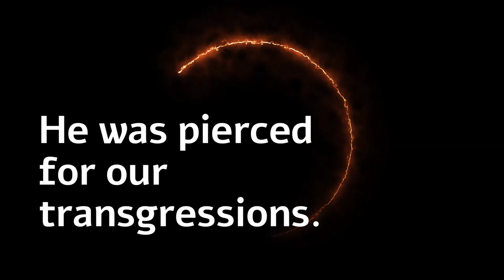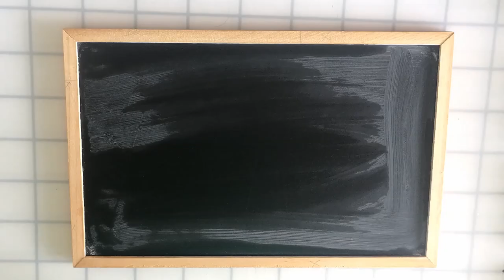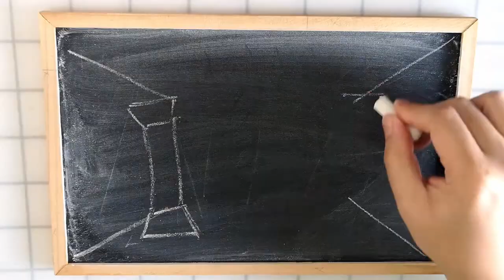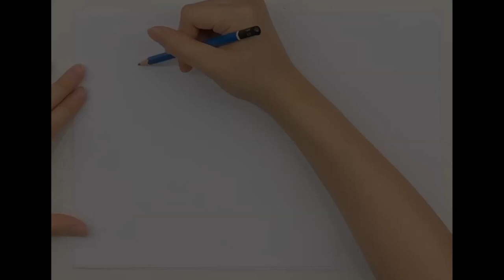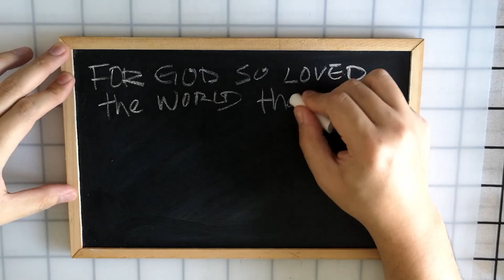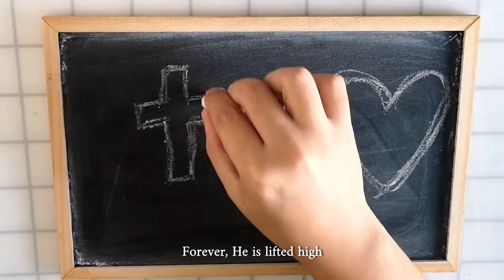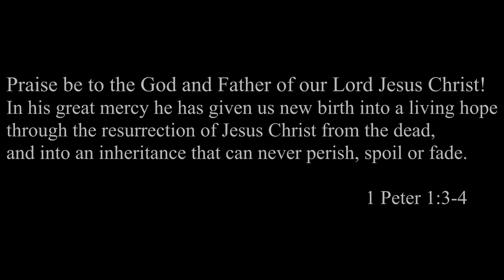Forever-Kari Jobe | Cover | Art Drawing MV presented by AGCA | Easter Day Project 2020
Song '''Forever by Kari Jobe'

Presented by AGCA Youth and Young working adult group.

Malaysia currently is under Movement Control Order(MCO) , This video is produced under limited resources, all vocals were recorded individually at home just using phone mic. It is the first time a project is done without meeting each other.

This is supposed to be a live presentation at AGCA church, though we may not be able to gather in church for Easter day celebration, but we are the church, not the building.

By His might, He provides us with a digital platform to do the works and share His goodness to the world.